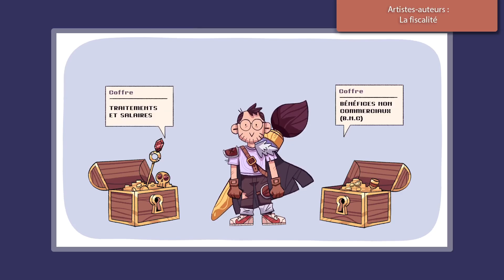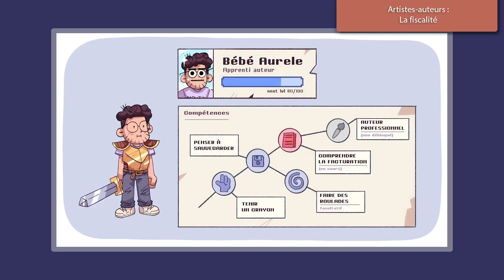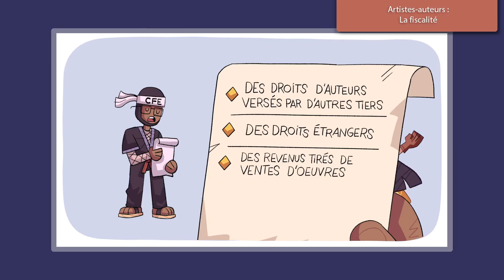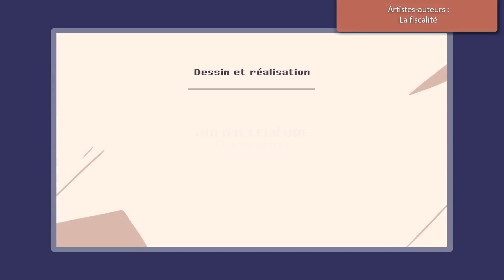Artistes-auteurs, un statut ! - 18e web-émission - La fiscalité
Web-émission de la Ligue des Auteurs Professionnels

EPISODE  18 : "La fiscalité"

1’03’’ : Table ronde avec Samantha Bailly (autrice), Katerine Louineau (plasticienne, représentante du CAAP), Manu Causse (auteur, conseiller syndical de la Ligue des Auteurs Professionnels) et Stéphanie Maury (avocate).

24’41’’ : « Dessine-moi un statut », par Julien Lelièvre - Turbogros (illustrateur), voix off Betty Piccioli (autrice).

27’42’’ : Table ronde avec Samantha Bailly, Katerine Louineau, Manu Causse et Stéphanie Maury.

41’06’’ : « Ma vie, mes œuvres », témoignages de Manu Causse (auteur), Brice Cossu (dessinateur de BD) et  Marc Lizano (illustrateur).

47’34’’ : Table ronde avec Samantha Bailly, Katerine Louineau, Manu Causse et Stéphanie Maury.

1h28’56’’ : Fin du live.

Illustrations des rubriques par Sita.

Régie : Bulledop